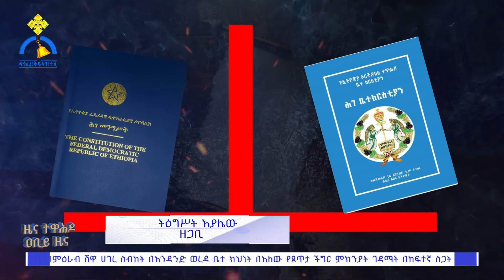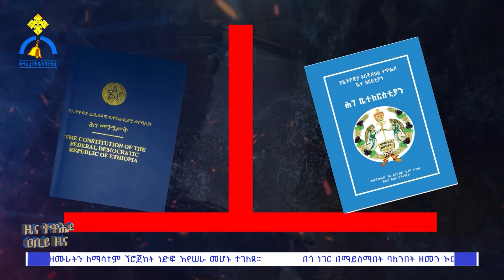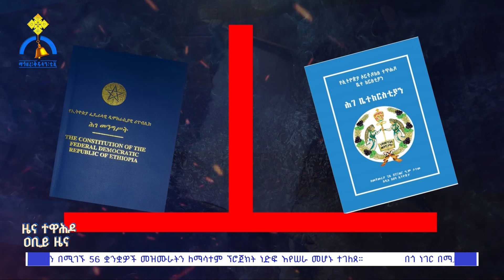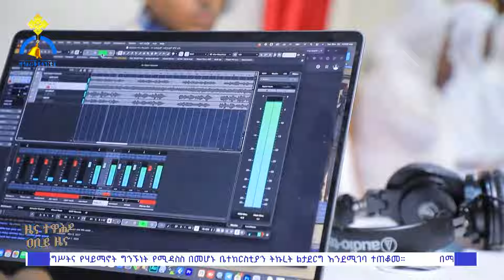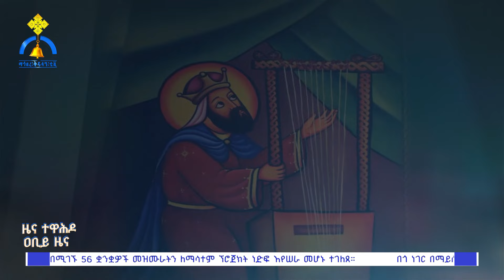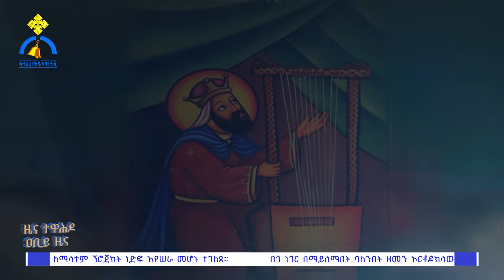MK TV || ዜና ተዋሕዶ || በምዕራብ ሸዋ ሀገረ ስብከት የሚገኙ ገዳማትበከፍተኛ ስጋት ውስጥ መሆናቸው ተነገረ